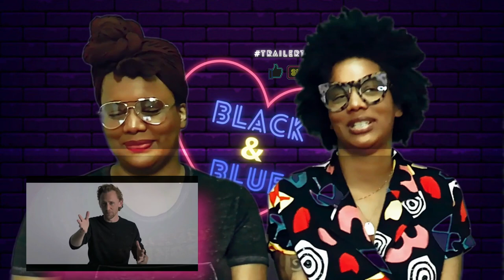LOKI FINAL TRAILER & BREAKDOWN REACTION! | We miss the God of Mischief!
Glitchin' at ya with a new trailer reaction! Twins + MCU fans Kenya and Kendra react to the FINAL LOKI TRAILER and the New Rockstars breakdown. We never stopped stanning the God of Mischief! Wednesday will be our new Friday and we can't wait!

The song "Future Behold" by Daniele Musto is licensed by Soundstripe.
This trailer and the IP within are the property of Marvel Studios and Disney. This video is for creative commentary.